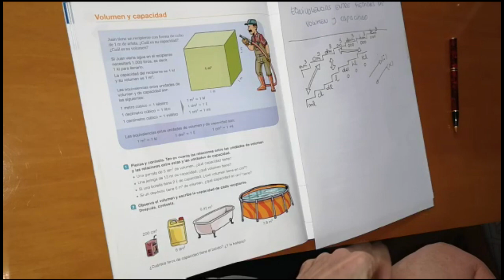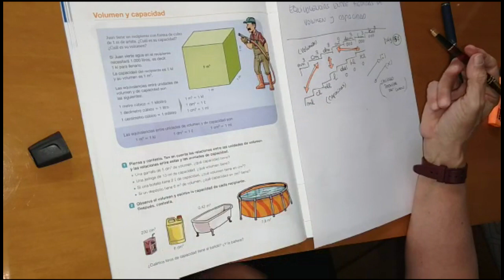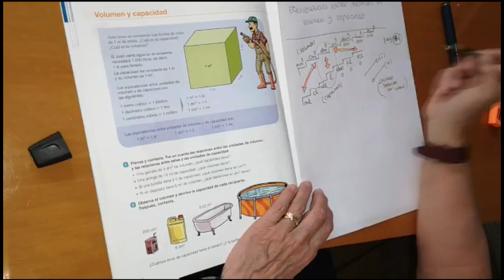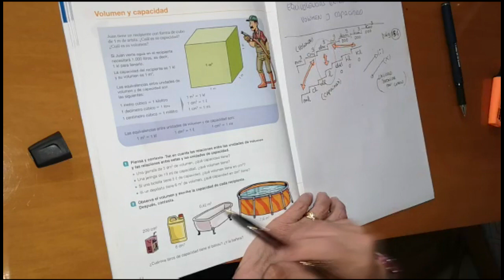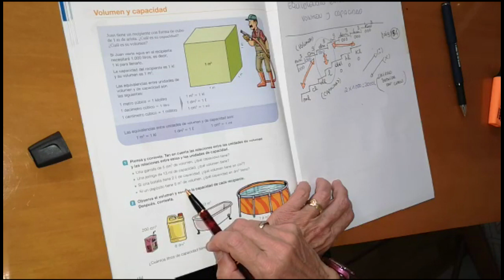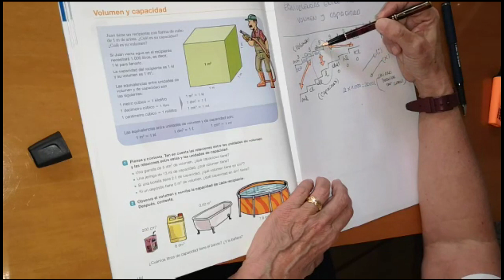CAMBIO de UNIDADES de CAPACIDAD y VOLUMEN 🧊 | Factores de conversión | Cúbicas | Método ESCALERA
En este vídeo, Gloria nos explica cómo cambiar de unidad de volumen utilizando el método de la escalera.